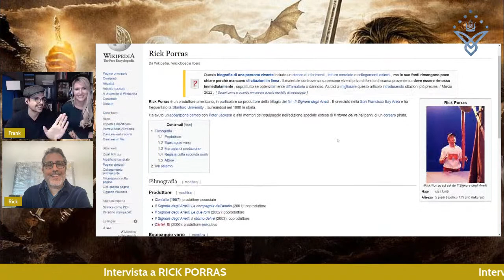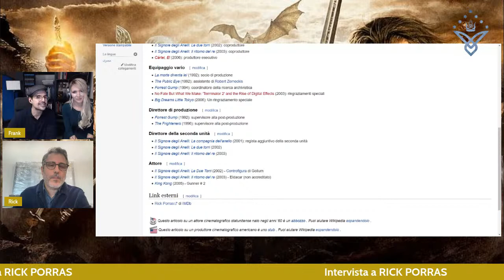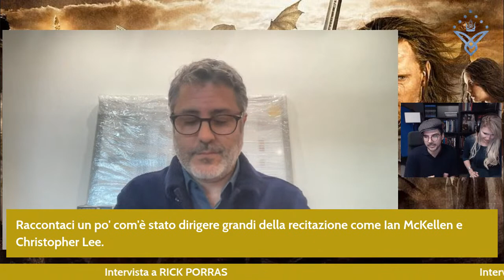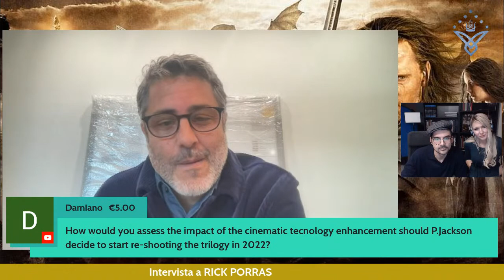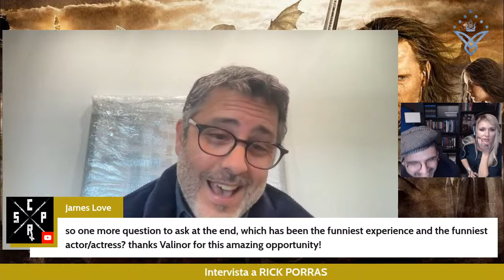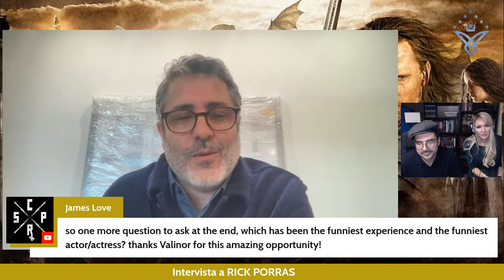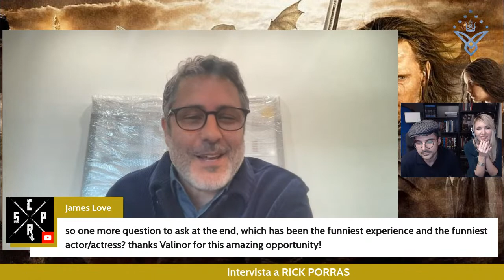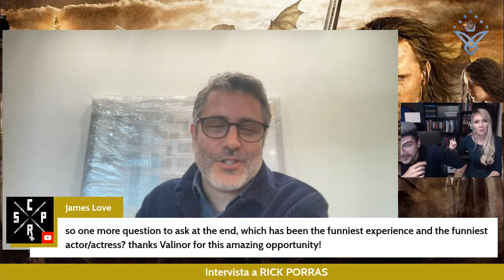Intervista a RICK PORRAS, Produttore e Unit Director ne "Il Signore degli Anelli" di Peter Jackson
Scambiamo qualche chiacchiera con uno dei CoProduttori e Unit Director della Trilogia de "Il Signore degli Anelli".